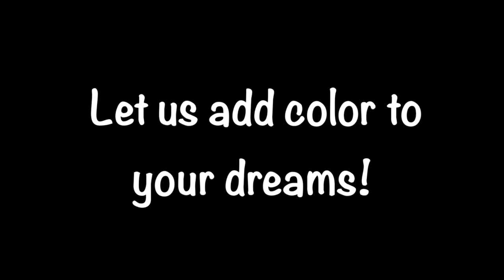speed painting puff origins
This was created for a online Short graphic novel Puff Origins, sweet character from Beastronauts. You could find more about Beastronauts at dajolley.com or my Facebook